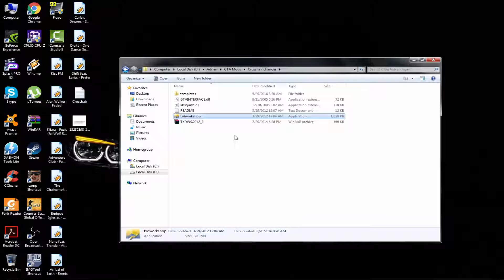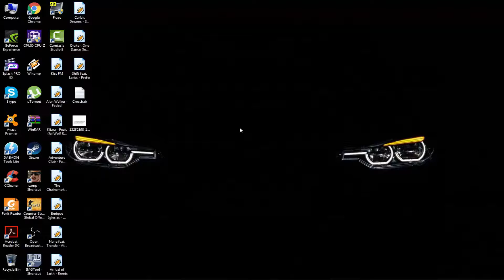B-zone Tutorial #9 - Cum sa schimbati hud-ul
Salut, eu sunt Sicario. AKA Addy_Cobretti, sunt in aceasta comunitate si anume B-zone de aproximativ 2 ani si prin urmare m-am gandit ca as putea sa ajut noii veniti prin niste tutoriale de baza.

Informatii:

Nickname: Sicario.